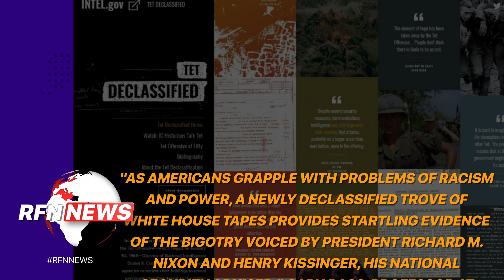Newly Declassified Tapes Reveal Ex-US President Richard Nixon's Hatred Towards Indians -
"As Americans grapple with problems of racism and power, a newly declassified trove of White House tapes provides startling evidence of the bigotry voiced by President Richard M. Nixon and Henry Kissinger, his national security adviser," Gary Bass, professor at Princeton, wrote in an opinion piece 'The Terrible Cost of Presidential Racism' in The New York Times.
"On Nov. 4, 1971, during a private break from a contentious White House summit with Prime Minister Indira Gandhi of India - a rare woman leader at the time - the President harangued Mr. Kissinger about his sexual disgust at Indians," Bass writes.
Bass says that Nixon and Kissinger had "staunchly supported" the military regime in Pakistan as it killed hundreds of thousands of Bengalis, with 10 million refugees fleeing into neighbouring India.
"For decades, Mr. Nixon and Mr. Kissinger have portrayed themselves as brilliant practitioners of realpolitik, running a foreign policy that dispassionately served the interests of the United States.
"But these declassified White House tapes confirm a starkly different picture: racism and misogyny at the highest levels, covered up for decades under ludicrous claims of national security.